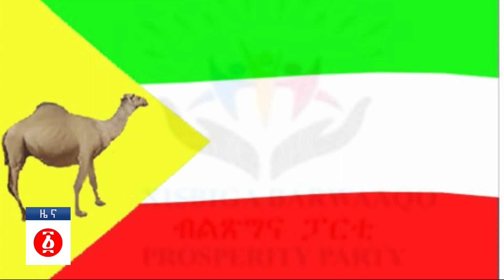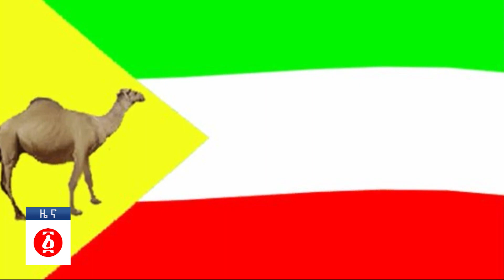የዕለቱ ዜና | Andafta Daily Ethiopian News May 3 , 2022 | Ethiopia